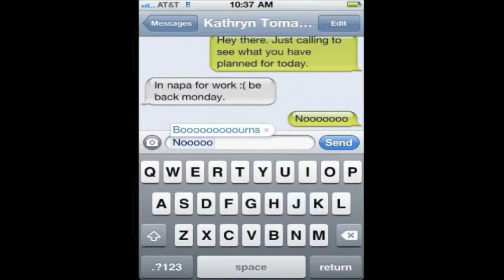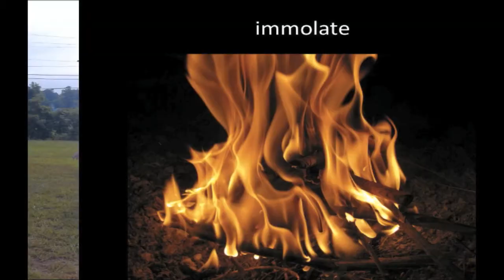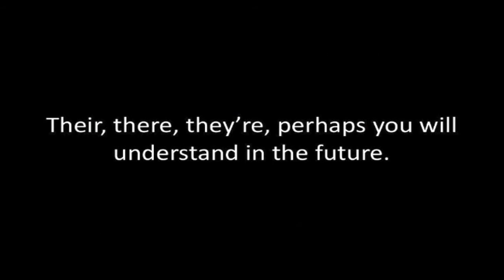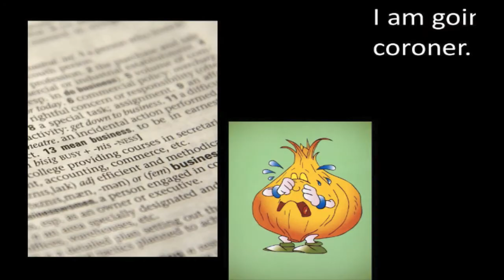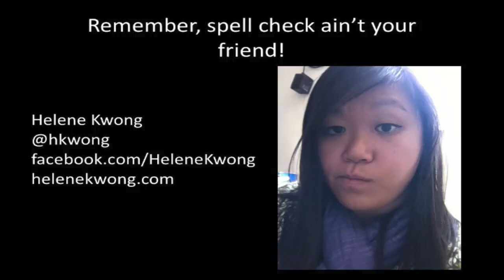Spell Check Ain't Your Friend: Helene Kwong